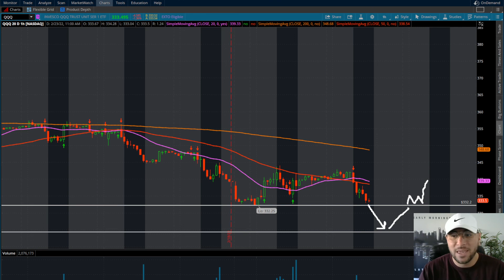STOCK MARKET CRASH | PLEASE WATCH THIS BEFORE YOU BELIEVE EVERYTHING YOU HEAR ON SOCIAL MEDIA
curious about day trading or what broker to use? if your interested in what stocks to trade subscribe to my channel as I post about stock market news, stocks and trade in a bull market bear market and go over the best indicators for trading